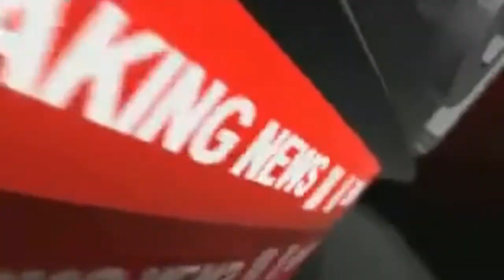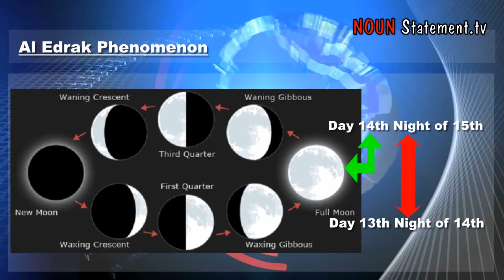URGENT TO ALL MUSLIMS ~ MAJOR SIGN OF THE DAY OF JUDGEMENT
MAJOR SIGN OF THE DAY OF JUDGEMENT

Planet of torment / Planet x ~ Nibiru Today - Update 2016